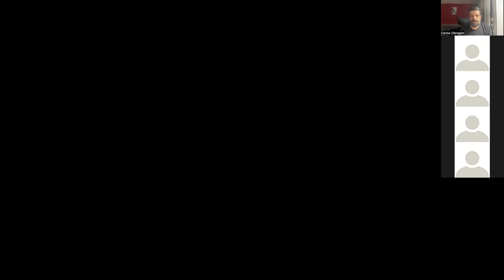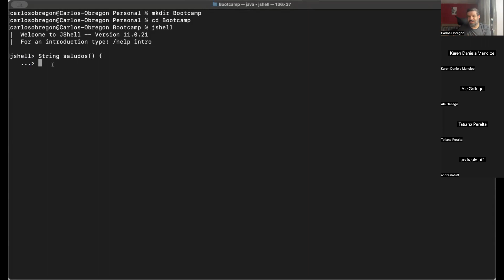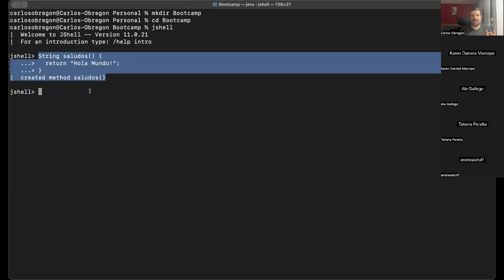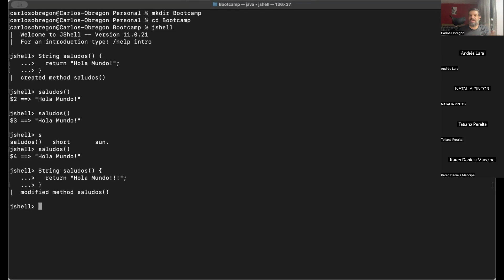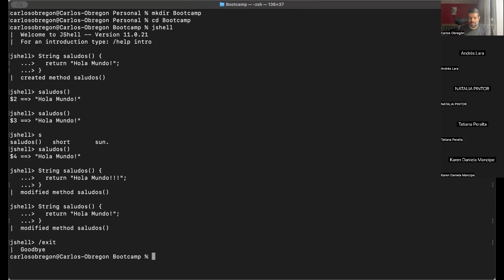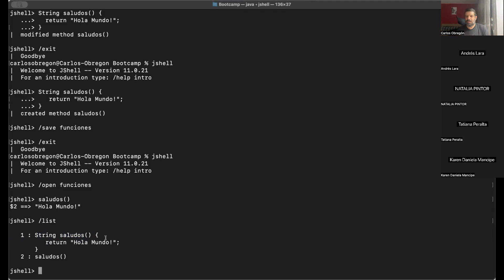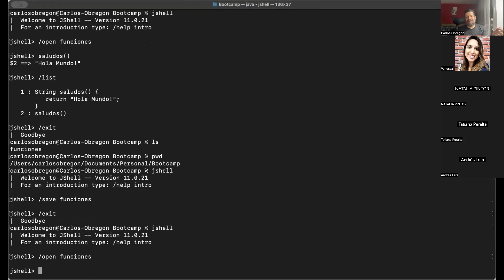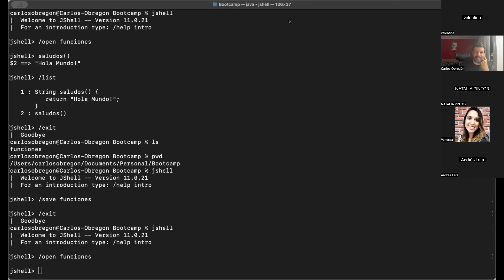¿Cómo usar JShell?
JShell es una herramienta interactiva para experimentar con el lenguaje Java, perfecta para aprender a programar. En este video vamos a ver lo necesario de esta herramienta para que puedas usarla en este curso.

No dudes en dar "Me gusta" y dejarme tus preguntas.